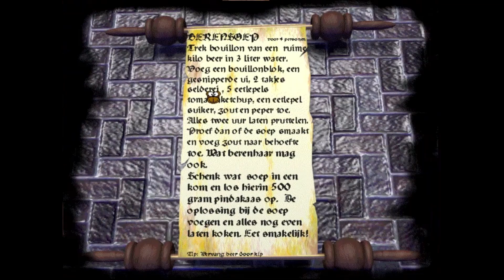Bas de beer naar pirateneiland (deel 1)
Bas de Beer speelt op zolder als een geheimzinnig flesje op een kist kapot valt. Kraak de kist komt tot leven en vertelt Bas de Beer over een schat die op een Pirateneiland begraven is door Piraat Eénoog. Samen met oom Bob besluit Bas de Beer de schat te gaan zoeken. Echter de gemene professor Punthoofd komt achter de plannen en vaart stiekem mee.

Eenmaal aangekomen op Pirateneiland worden Bas en zijn oom met een groot feest welkom geheten door de vriendelijke Berebotjes. Samen met deze inlanders beginnen Bas en zijn oom Bob met de zoektocht naar de schat.